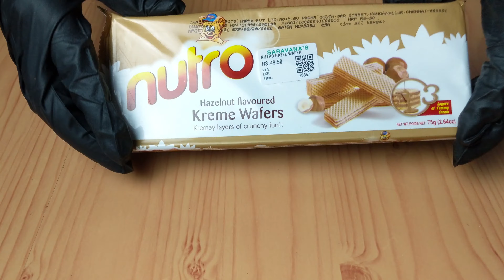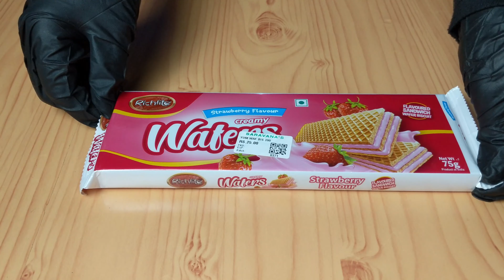ASMR most popular Crunchy Wafers!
eating crunchy wafers and asmr show